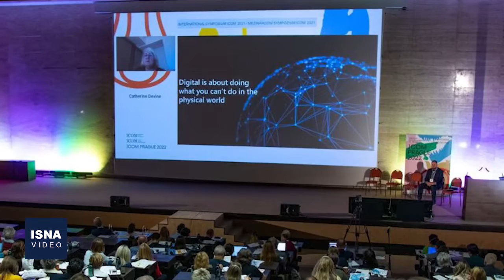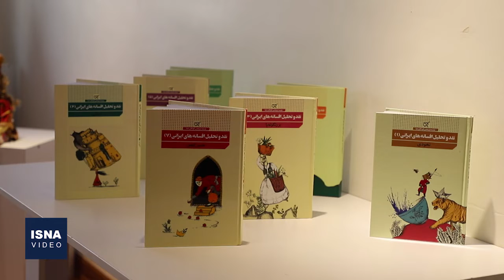تعریف جدید موزه از نگاه «ایکوم»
شورای بین‌المللی موزه‌ها یا همان «ایکوم» در آخرین اجلاسِ عمومی خود که دوم شهریور در شهر پراگِ جمهوری چک برگزار شد، تعریف جدیدی از موزه را به رأی گذاشت که با ۹۲ درصد به تصویب رسید. پیش از این، طبق تعریف ایکوم، موزه مؤسسه‌ای دائمی و بدون داشتنِ اهدافِ مادی تعریف شده بود و حالا با در نظر گرفتن تحولات جامعۀ جهانی، تعریف این نهاد فرهنگی و تاریخی نیز تغییر کرده است. تعریف جدید «موزه» چیست و چه تفاوتی با گذشته دارد؟
isna.ir/xdMtJJ